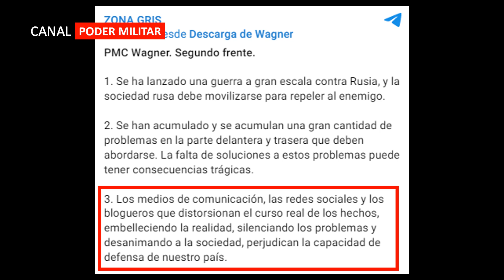¡DEJEN DE EMBELLECER LA REALIDAD! - Wagner a la propaganda rusa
Parece que hasta Wagner ya se ha cansado de que los medios de propaganda rusos intenten cambiar la realidad para como ellos dicen, embellecer la situacion. Bienvenidos a un nuevo video del canal poder militar.

* Equipo:
Narración: Berenice
Edición: JACH
Colaboradores:
- José Luis
- Santiago
- Luis
- Crusp